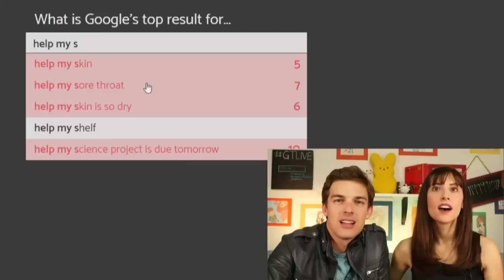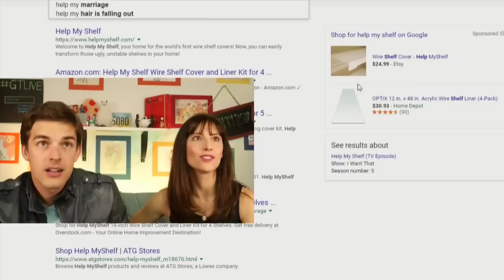GTLive Clip: help my shelf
HELP! MY SHELF!

If you have any requests for GTLive clips, post them in the comments. It would be nice if you could give the name of the stream and the time the scene starts so that I can find it.

This channel is from a fan for fans so that everyone can find their favorite GTLive clips easily.